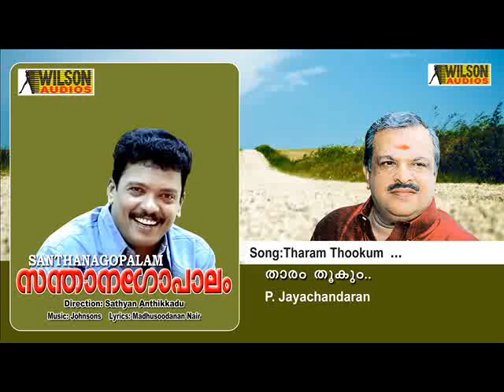Tharam Thookum | Santhanagopalam Malayalam Audio Song | P. Jayachandaran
Song:Tharam Thookum
Film: Santhanagopalam
Lyrics: Madhusoodanan Nair
Singer: P. Jayachandaran